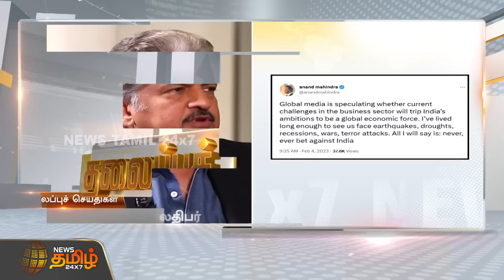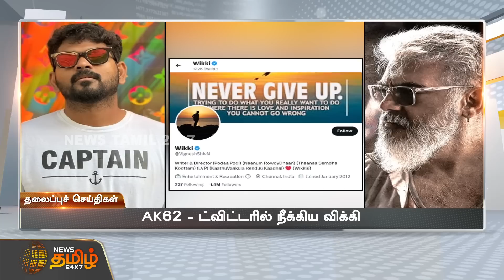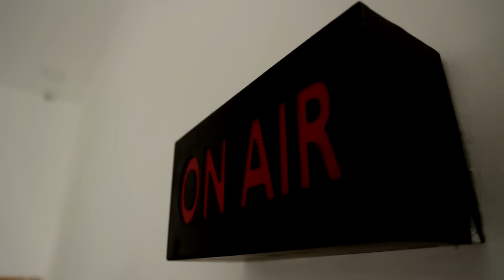Today Headlines - 04 February 2023 | 11 AM தலைப்புச் செய்திகள் | Morning Headlines | News Tamil 24x7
Today Headlines - 04 February 2023 | 11 AM காலை தலைப்புச் செய்திகள் | Morning Headlines